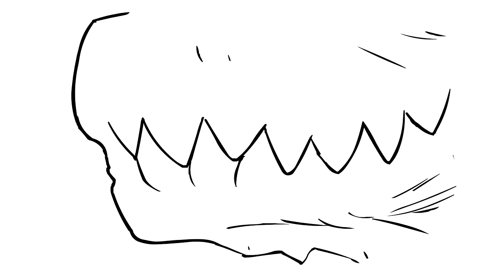SHŌGUN: Political intrigue and murderous plots in feudal Japan - Nerd Legion Ep. 23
Nerd Legion returns to review the new FX television miniseries Shogun, which can be found streaming on Hulu. Based on James' Clavell's 1975 novel and previously filmed in 1980, the new version by creators Justin Marks and Rachel Kondo provides a spectacular period drama set in feudal Japan. The level of attention to detail in the sets, costumes, and historical accuracy lends the weight of authenticity and pomp befitting of a drama between feudal lords in the 1600s. While outside of Nerd Legion's normal purview of science fiction and fantasy, we heartily recommend Shogun to our fans as an alternate take on Japanese history. Toranaga's machinations are fascinating to follow and we can't wait to watch the rest of the show!

Editing by Adanion
Art by Atantalas

Come join the Last Free Nation Discord for in-depth discussion across nerd culture

0:00:00 - Intro and discussion on the source material and history
0:11:56 - The creators Justin Marks/Rachel Kondo and the authenticity of the setting
0:19:55 - Shogun as a fascinating political intrigue drama and the immediate historical setting
0:27:15 - John Blackthorne's character arc and East/West interactions
0:38:48 - Shogun's writing, how it demands viewer attention, and the tasteful use of action
0:46:03 - The tired romantic subplot and the Christian influence on the regents
0:50:15 - Comparing Shogun to Game of Thrones and Portuguese plots
0:57:55 - Grievances and final thoughts on the first four episodes